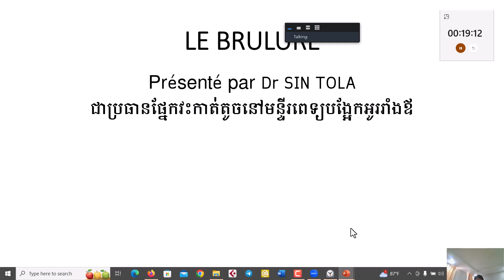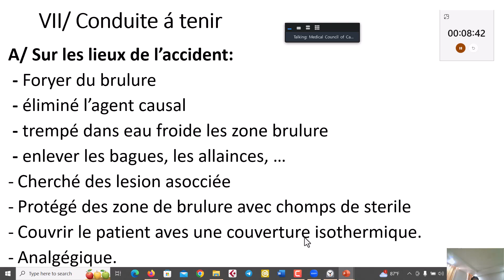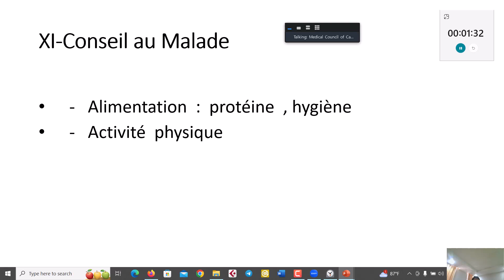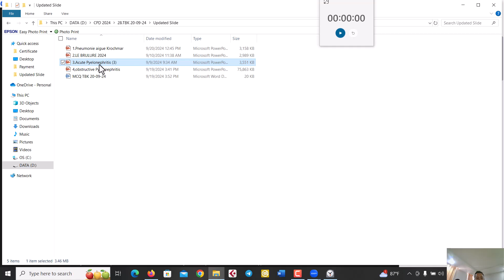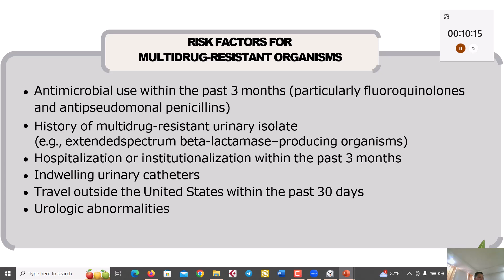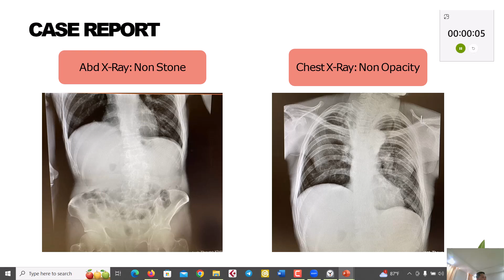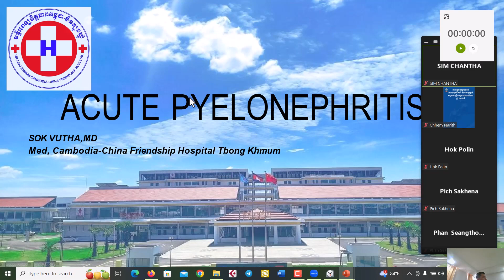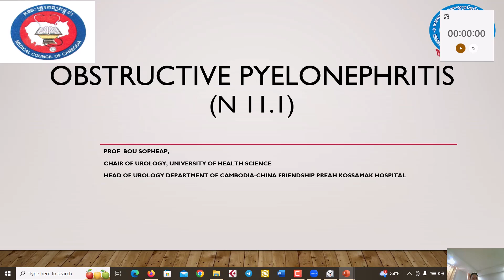ACUTE PYELONEPHRITIS SOK VUTHA,MD